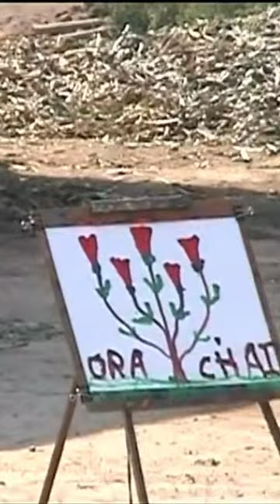Original Elephant Painting, Elefant malt ein Bild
Thailand Original Elephant Painting Elefant schreibt seinen Namen Orachai und malt ein Bild elephant writes his Name Art by Elephants